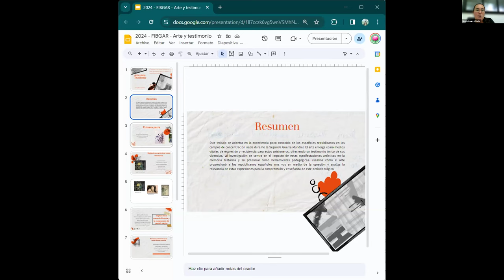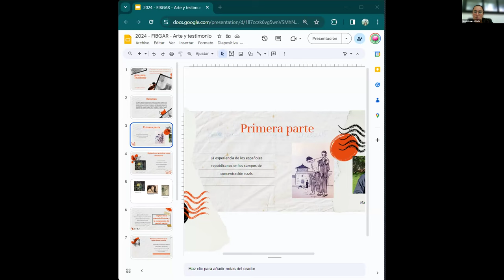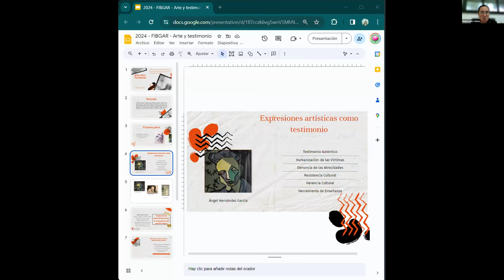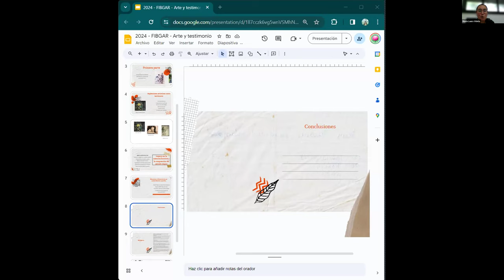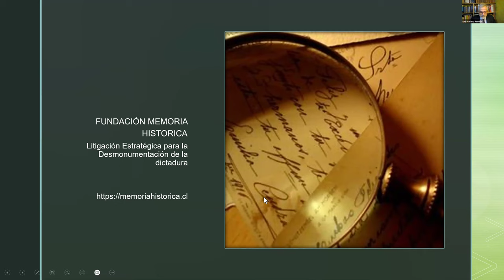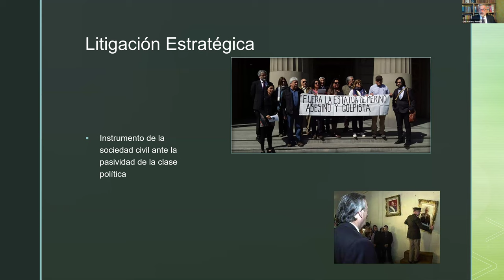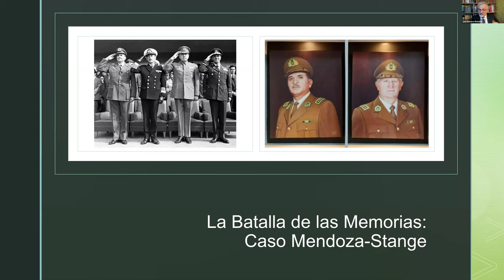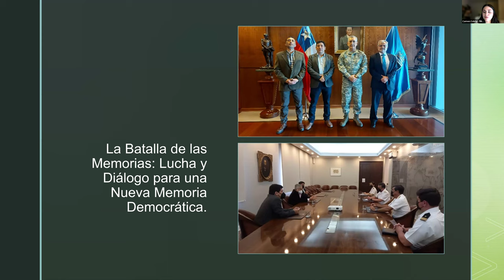Seminario virtual "Arte, cultura, expresión y educación en la Memoria Democrática" - VOCES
Seminario virtual "Arte, cultura, expresión y educación en la Memoria Democrática"" del 13 de marzo de 2024 con Victor Manuel Vegas Conejo, María Laura Videla y Luis Mariano Rendón Escobar.